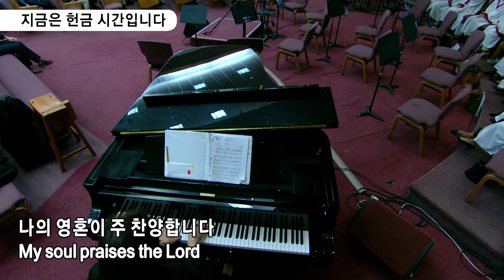2023년3월12일 주일 헌금 특송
2023년3월12일 주일 헌금 특송 (사역 30기 2반) 주의 은혜라